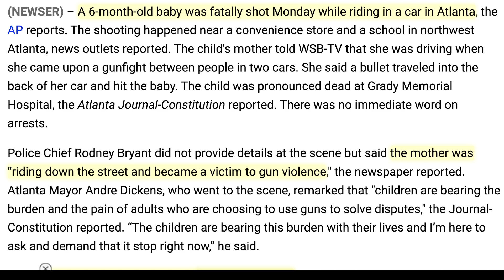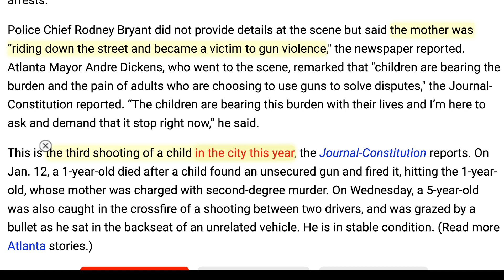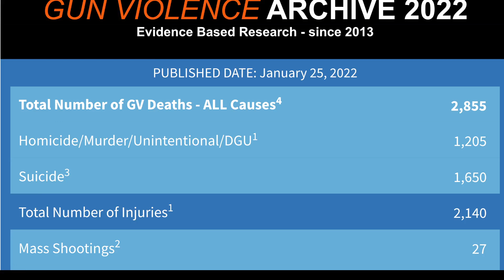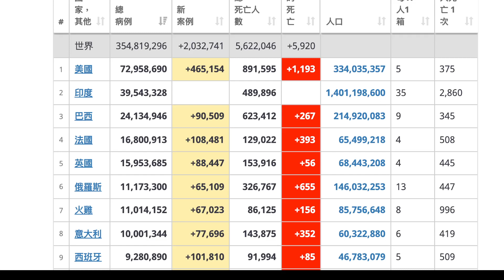[這些都不應該是自由民主的代價] 媽媽在路上行駛中，六月大嬰兒被流彈所殺